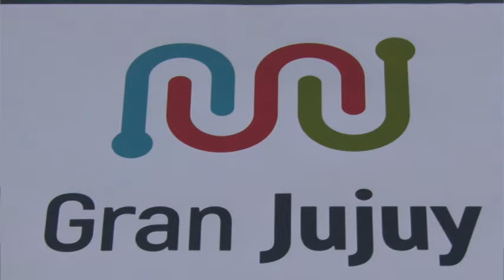El Gran Jujuy ya tiene isologo ganador